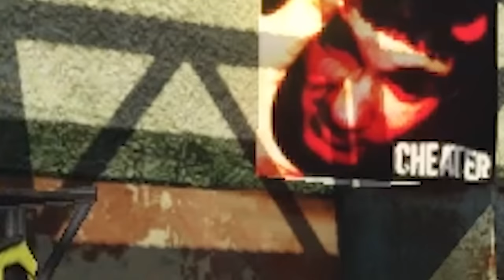6 GAMES... 1 VIDEO!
After moving into the new place, Parker decided to compile all the gaming videos from the previous house into one compact spicy piece of tuna.

SEND ME STUFF FOR MY WALL! :D
-3950 Laurel Cyn Blvd